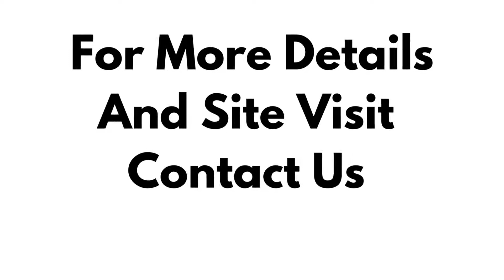Plot Sale DLF Phase 3 Gurgaon 9811022205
ID-Y-861

Plot Sale DLF Phase 3 Gurgaon

Size- 444 Sqyds / 12 Meter Road / North West Facing / Price- 1.35 Lac Per Sqyd

502 Sqyds Plot Sale DLF Phase 3 Gurgaon

Size- 502 Sqyds / Price- 1.60 Lac Per Sqyd